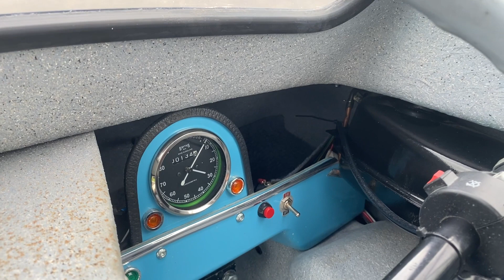2018 Peel P50 Recreation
15th Mar, 2023 13:00
Imperial War Museum | Duxford, Cambridgeshire

A modern reproduction of the world’s smallest production car by Bamby Cars
Offered from a large private collection, where the Peel has been displayed in the vendor’s house alongside a 1990s Formula 1 car
A mere 134 miles covered since completion
Road registered for the United Kingdom (excluding motorways!)
Temptingly offered without reserve
Created by Peel Engineering Limited on the Isle of Man, the P50 was designed and built by Cyril Cannell and Henry Kissack, and launched at the 1962 Earls Court Motorcycle Show. Built as a three-wheeler and with a 49cc engine, the Peel was advertised as being able to carry “one adult and a shopping bag” while being “almost cheaper than walking.”

The iconic vehicle formed part of a now legendary feature during an old episode of Top Gear, when, in spite of the car’s miniscule size, a Peel P50 was famously driven through the headquarters of the BBC by the 6’5” tall former host Jeremy Clarkson, showcasing the surprisingly adequate interior room. With less than 50 examples of the original P50 manufactured, survivors are extremely rare. This is where the Bamby recreations come in. Unlike other modern recreations that stray from the original plan and sometimes feature electric power, Bamby examples are very close to the original design, with just a few improvements to make the car more usable and to pass modern regulations.

Following high demand for the iconic P50, it was later revived in 2010, where it was featured in the 2010 Guinness Book of World Records as the world’s smallest production car. Supplied new by Bamby Cars in 2018, the P50 in question was constructed by an enthusiast, being examined and passing an SVA/IVA test being issued a certificate in 2018. Subsequently road registered with the DVLA, the ‘GX20 CWN’ is road-legal for use in the United Kingdom (excluding motorways). Finished in Sky Blue with Grey wheels, the Peel is undoubtedly going to draw crowds wherever it goes!

Powered by a more modern 50cc unit, mated to a centrifugal clutch and a four-speed gearbox, the Bamby examples are upgraded from the original with disc brakes, providing much more confidence for the driver in modern traffic. Other upgrades to the drivetrain in this reproduction are a rack-and-pinion steering system and a stainless-steel exhaust. Since completion and registration, the Peel was purchased by the vendor, entering his large private collection, with the Peel living in the vendor’s house alongside a 1990s Formula 1 car! Seeing minimal use with a mere 134 miles shown on the odometer, this is effectively, a freshly-built vehicle.

Accompanied by a V5C document, documentation relating to the registration and a certificate of newness from Bamby Cars, ‘GX20 CWN’ is temptingly offered with no reserve. The P50 is surely not one to miss for the private collector, and would make a fabulous talking point and incredibly fun car!

Paul Cheetham
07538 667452